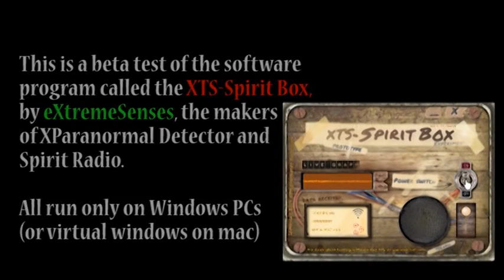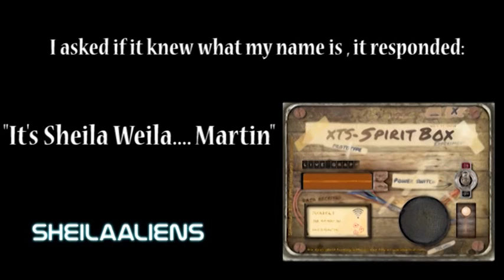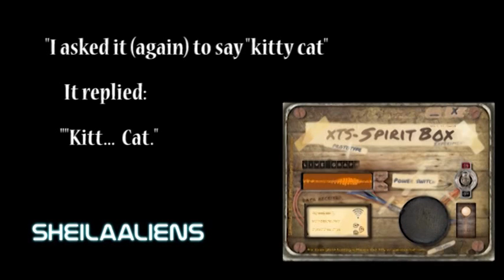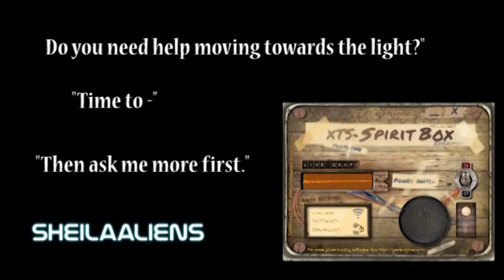Amazing Responses From XTS Spirit Box Ghost Hunting Software!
Me beta testing the paranormal ghost hunting software XTS-Spirit Box by eXtremeSenses! UPDATE: XTS Spirit Box is now available for FREE until Feb 2015!! ... only works on Windows 7 or higher, and I got it to run fine on my Macbook Pro using a Virtual Windows Machine.

In fact, if you read my blog post, you'll see I wasn't thrilled with all of their products - so, big props to the author for being such a good sport and for letting me try out this latest development! Needless to say, I love this program. Some rather uncanny responses from it, no?